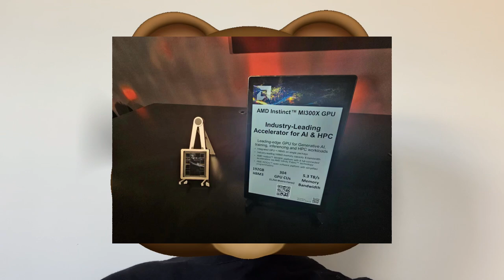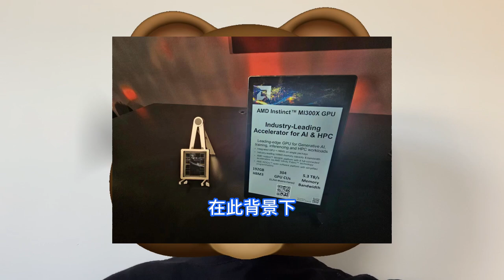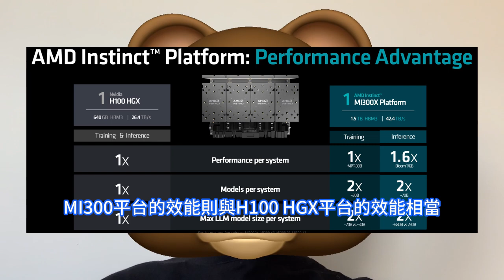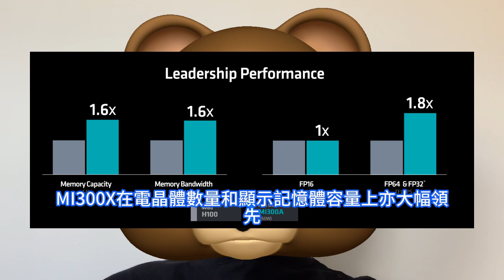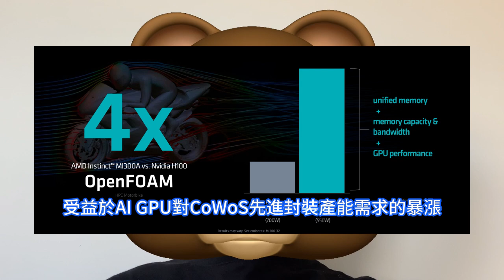超級神助！AMD最強MI300系列真太狠了，台積電CoWoS產能如此爆錶，再度上調至每月38000片。AI晶片供應史詩級巨增，市場規模450億美元。MI300X為生成式AI而生，全面超越H100。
自去年年底，生成式AI浪潮席捲全球，也顯著推動了包括數據中心，智慧終端等對於AI效能的需求。在此背景下，AMD推出的MI300X加速器適逢其時，而眾多創新技術的加持下，也使得MI300X相比於上一代MI250X產品有了顯著的提升。蘇姿豐表示，明年AMD的AI晶片供應量將相當可觀，遠遠超過20億美元的價值。預計未來AI晶片需求將快速增長，市場規模到2027年將達到約4000億美元。受益於AI GPU對CoWoS先進封裝產能需求的暴漲，台積電目前正積極擴大CoWoS產能，但是可能仍無法滿足市場的巨大需求。